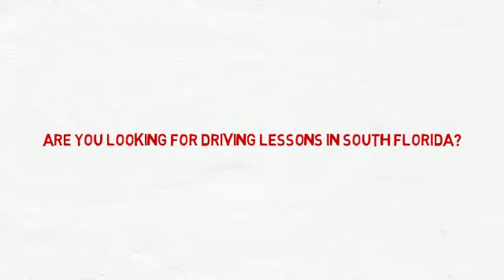Andina Driving School / 305-271-8117)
Welcome to Andina Driving School
Andina Driving School has been serving the South Florida for over 20 years. The goal of Andina Driving School is to provide individuals with effective driving skills so that they may develop confidence when operating a motor vehicle, and we strive to make this process as enjoyable as possible for the customer. We have a total of 28 certified bilingual instructors who will make learning experience very comfortable and safe.